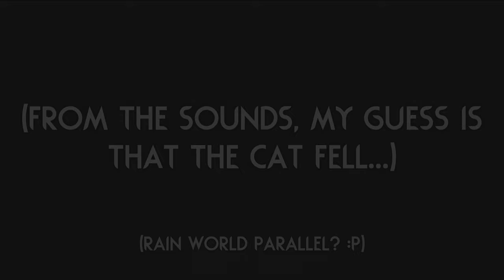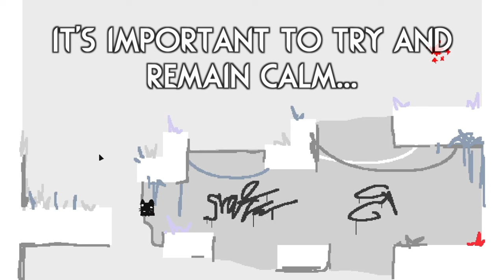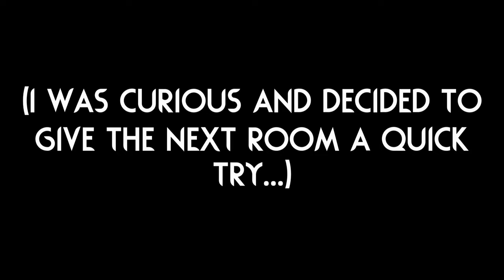Jump King but... Rain World? 🐈‍⬛ | Liquorice Cat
This is something I wish I could do more on the channel, shining a light on cool indie games and projects is something I love doing! :D

Game is "Liquorice Cat" by "BwueBerryYoghurt"!

They also have a Youtube channel with a devlog!

Thumbnail uses art from "Liquorice Cat"!